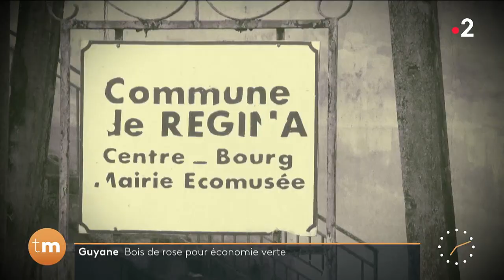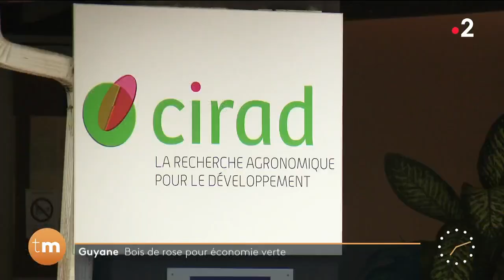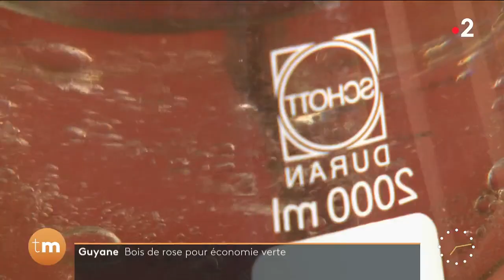Fenêtre sur les Outre-mer - Guyane : bois de rose pour économie verte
La Guyane est presque entièrement recouvert par la forêt amazonienne. Ce trésor de huit millions d'hectares lutte contre la déforestation et les Guyanais sont à l'origine de nombreuses initiatives pour le protéger.